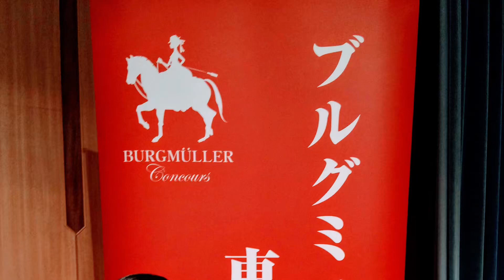【ゲスト演奏】幼少期の思い出のホールで演奏させて頂きました♪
今日は恩師のピアノ発表会に招かれ、思い出の詰まったホールで弾かせて頂きました。
（長島先生、快くOKして下さいました(⋈◍›◡‹◍)。 ✧♡ありがとうございます）

先生は、初めて息子にピアノを教えてくれた方です。 真ん中の「ド」の音を４回弾くのが初めてのレッスンだったと思います。
でも、そんなことすらもできなくて(笑)うちには無理だと思ってました。 そんな出来損ないを一生懸命にサポートして下さった先生。
今でもコンクールの結果を共に喜んでくれ、可愛がってくれる先生に、いつか大きな恩返しができますように、頑張らないと！！ といつも思います。

【演奏曲】
ショパン/ノクターン第20番「遺作」嬰ハ短調
プロコフィエフ/４つの小品「悪魔的暗示」Op.4-4

≪指導・後援≫
 リシュモア音楽院音楽監督
 長島達也氏
【 全日本ジュニアクラシック音楽コンクール披露演奏会のお知らせ】

会場：東京サントリーホール
　　　ブルーローズ
 前売り3000円/ 当日3500円
 ※残り僅かとなっております

ご希望の方にメルカリサイトで順次受付しております
🔍全日本ジュニア🔍ピアノチケットで検索くださいませ
【受賞歴】
2018年ブルグミュラーコンクール
　　　ファイナル金賞受賞

2021年クリスタルコンクール
　　　サファイア賞受賞

2022年昭和音楽大学ユリホールにて
           オーケストラと初共演 （11歳）

 ウィーンモーツァルトハウスに招かれ「ラ・カンパネラ」を演奏

 第43回ジュニアクラシック音楽コンクール全国大会 高学年の部 最高位受賞

United Stars Music Competition
ショパンの部優勝・年間特別優秀賞受賞

第9回東京国際ピアノコンクール
高学年の部 最高位受賞